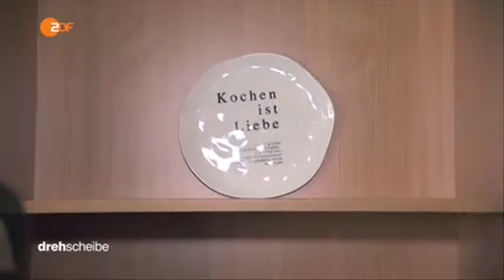20128 handel cuisine ZDF 160307 dde 436k p5v12 35 50